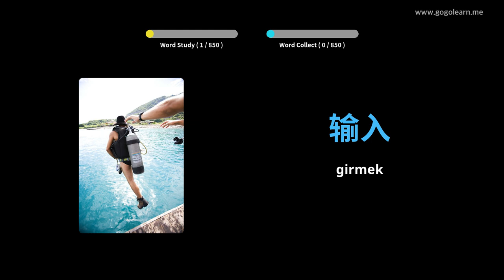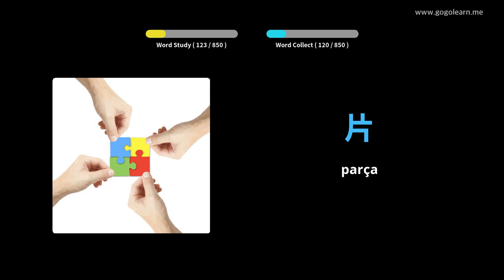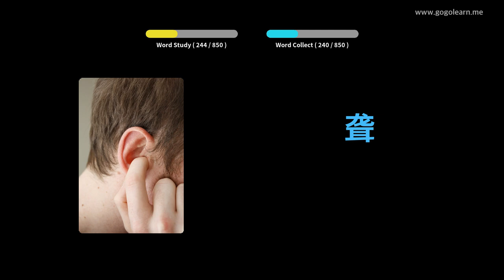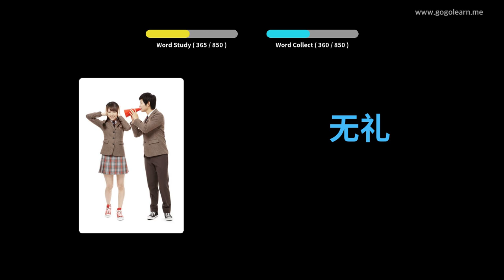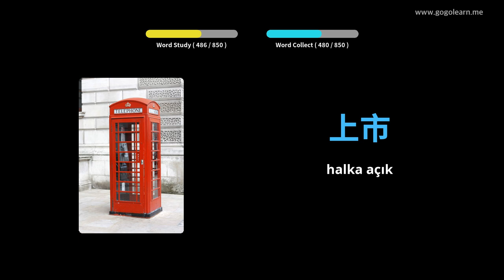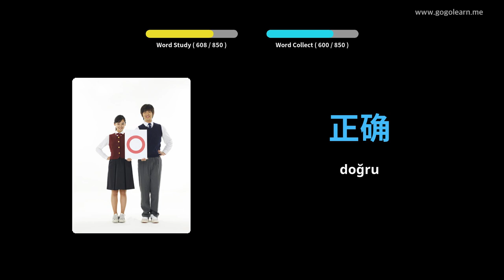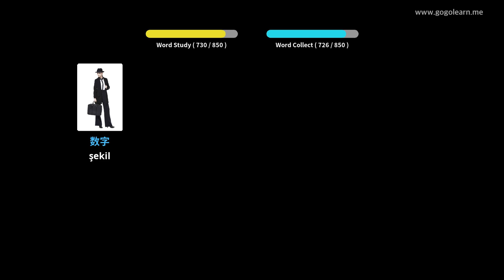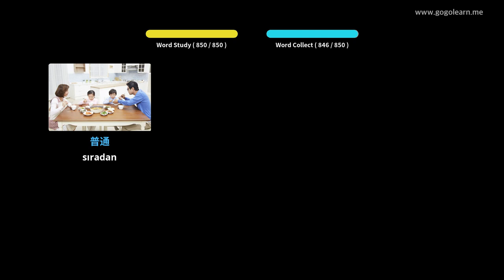Çince Resimlerle Öğrenin | Çince Kelime Bilgisi Uyurken Dinleme | Golearn